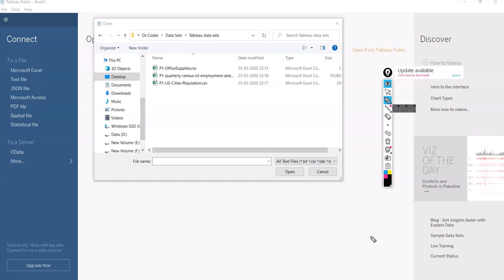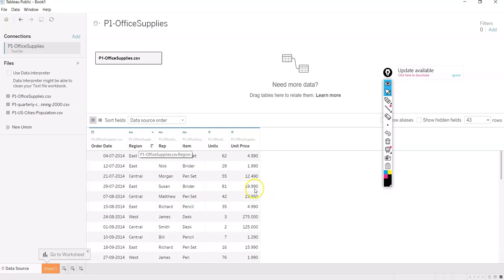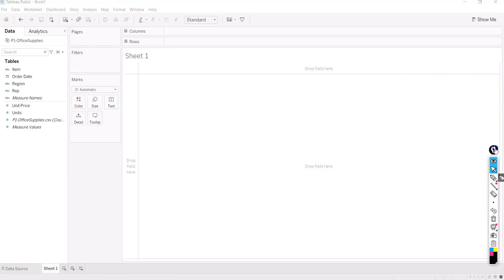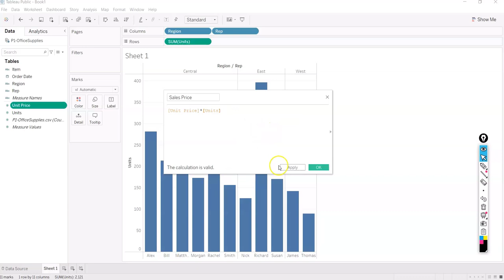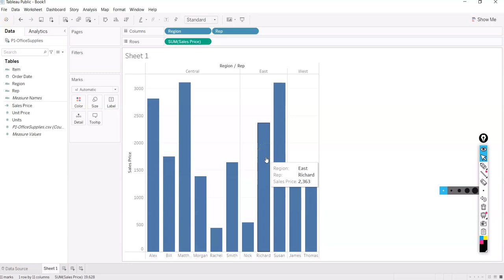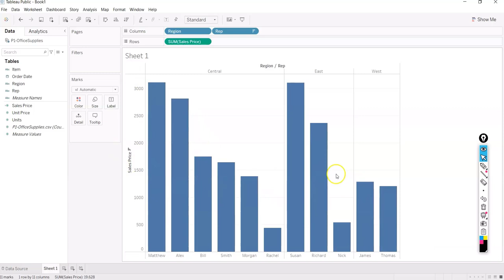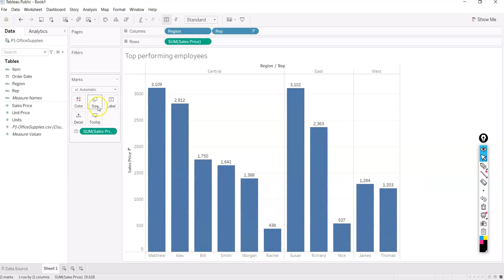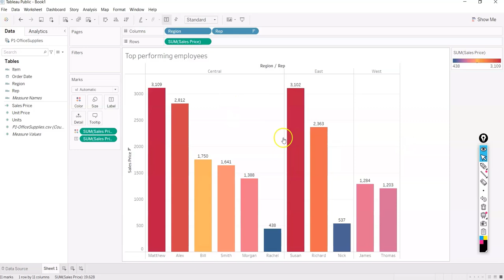15. Transform Data Like a Pro: Calculated Fields in Tableau Explained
Unlock the true potential of your data with calculated fields in Tableau!  In this tutorial, learn how to create and use calculated fields to perform custom calculations, transform data, and add powerful insights to your visualizations. Whether you want to calculate profit margins, create conditional logic, or format data dynamically, this step-by-step guide is perfect for beginners and advanced users alike. Start building smarter dashboards with Tableau today!